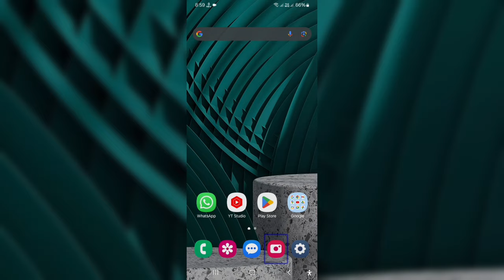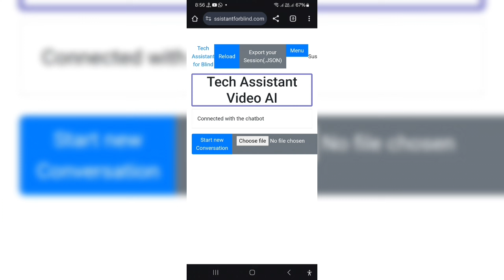📹 Introducing Tech Assistant Video AI: Live Conversations, TTS, Scene Description features &More! 🔥🔥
new video AI with life conversation video descriptions and more